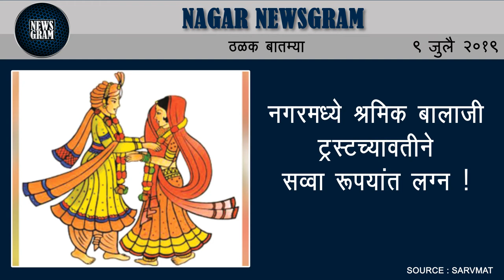नगरमध्ये श्रमिक बालाजी ट्रस्टच्यावतीने सव्वा रूपयांत लग्न ! | Nagar Newsgram | 9 July 2019